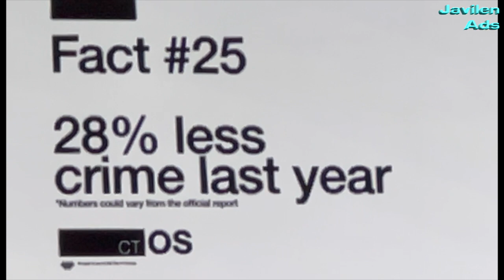Watch Dogs Commercial Breaks (Version 2) | Javilen Ads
Here are the list:
- ctOS Fact #25
- Walker & South Chicago
- Brewed Delight Coffee
- Papavero
- Pharmingtons
- Quinkie's
- ctOS Fact #07
- Landrock Motors
- Blume Corporation